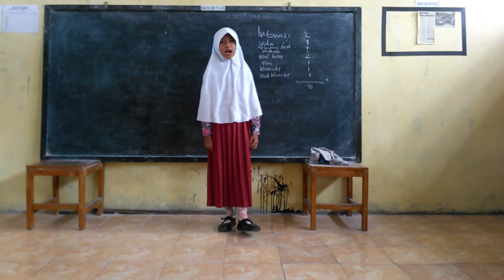Puisi "AKU"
Puisi